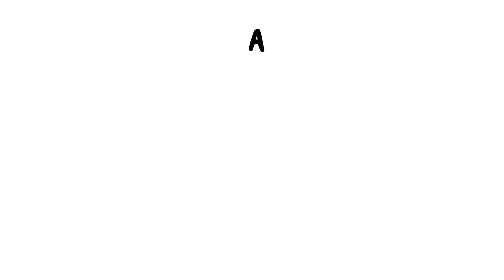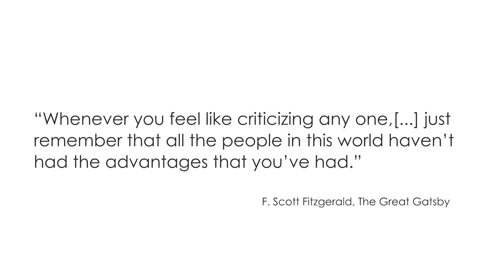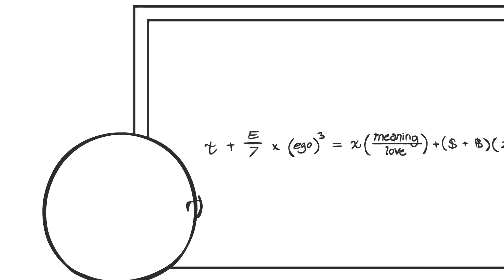Pazienza - Domics ITA - Orion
Ed è per questo che non bisogna mai fare saltare i nervi a una persona paziente. Perché le poche volte in cui si incazza, rilascia tutta la frustrazione accumulata dopo giorni di calma.
Doppiaggio del video di Domics!